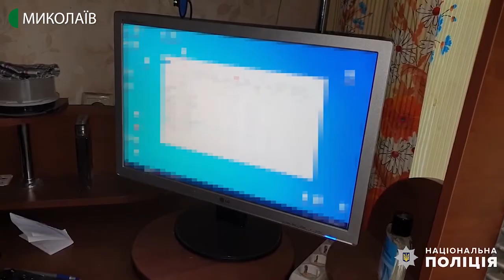Двох миколаївських хакерів затримали кіберполіцейські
Миколаївські кіберполіцейські, спільно з правоохоронцями Австрії, затримали двох чоловіків, які за допомогою вірусів викрадали персональні дані людей.
Відео - ГУ ПН